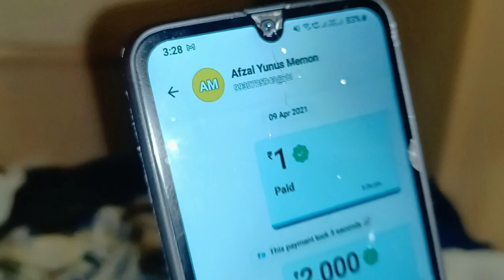Pol khol vlog